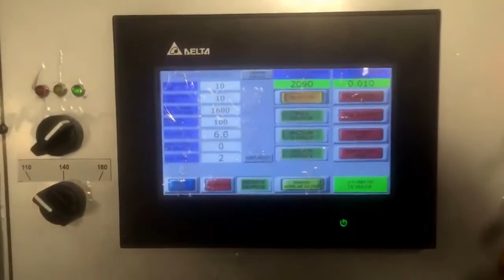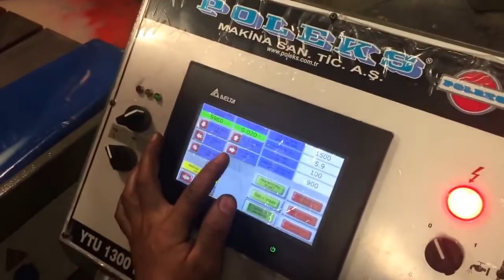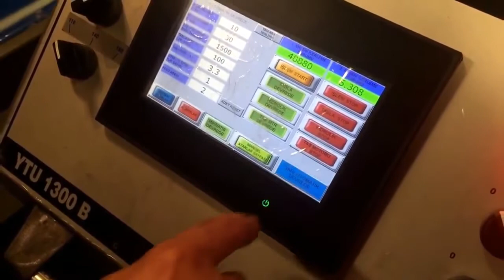YTU 1300 magnetic surface grinding machine